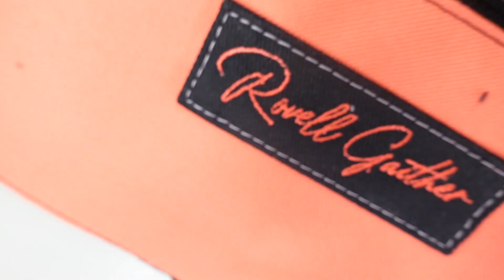Making A Crossbody Bag! How To Make A Crossbody bag!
Watch me make this really FIRE and cute crossbody bag!!!

Materials:
Machine: Juki DDL 8700